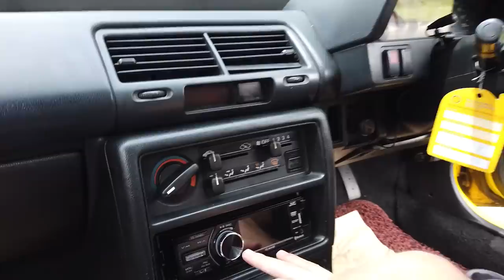Kenalin Pacar Baru Ke Kalian RBVLOG eps.10